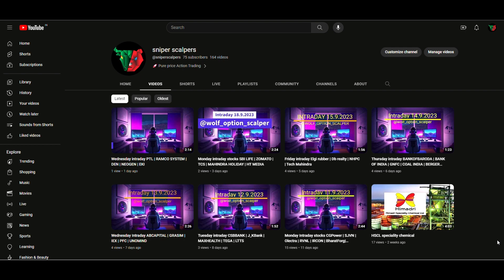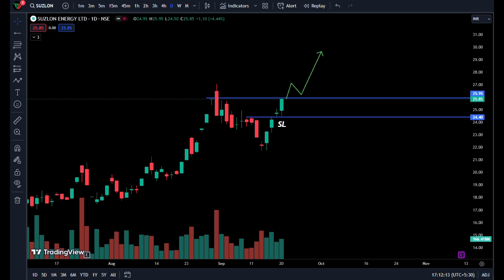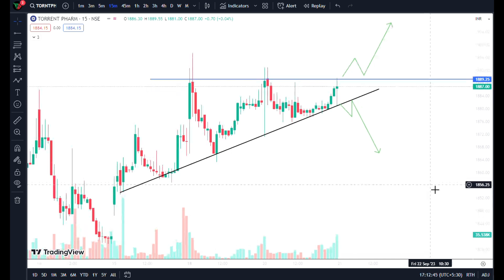Thursday intraday stocks SJVN | GM BREWERIES | JK TYER | POLYCAB | SUZLON | 15 min CHARTS